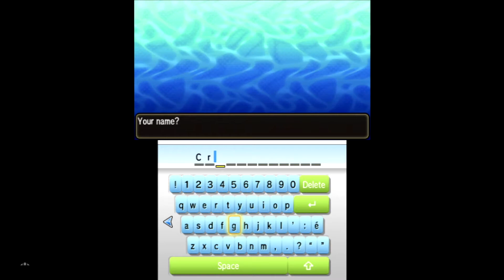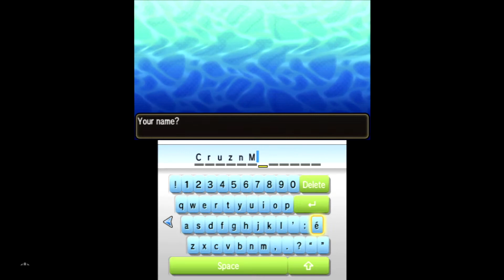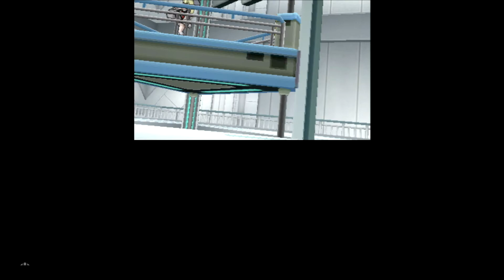Ep 1058 - Video Game Intro - Pokemon Ultra Moon - Merki 3DS Capture Card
Hi Guys

Welcome to the channel.  Please enjoy this video game intro clip of Pokemon Ultra Moon.

Mail -

Australia 6906